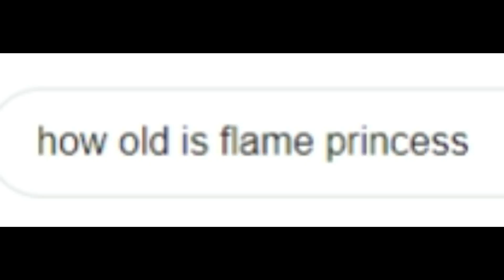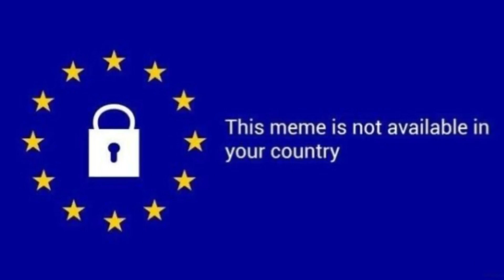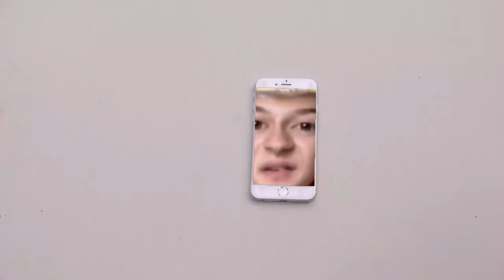JAKE THE DOG MEME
YOO THIS IS A CARTOON MEMES VIDEO JAKE THE DOG MEME

🎉CONGRATULATIONS🎉 YOU REACHED TO THE BOTTOM OF THE SEA🌊